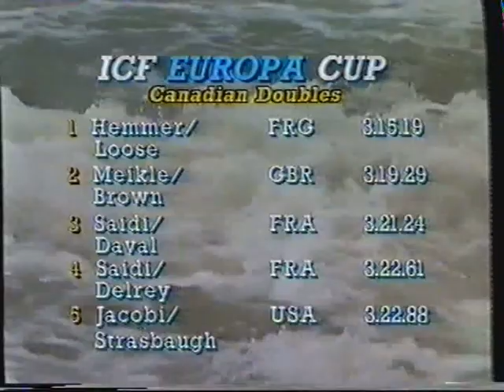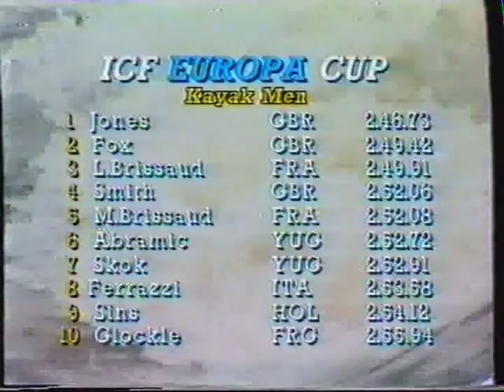Canoe Slalom - Nottingham Europa Cup 1988_2nd run